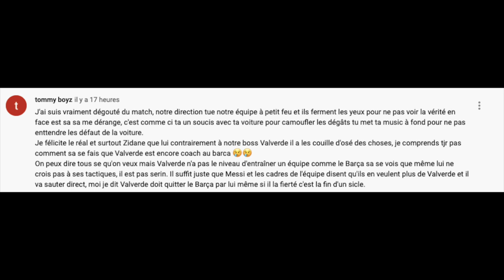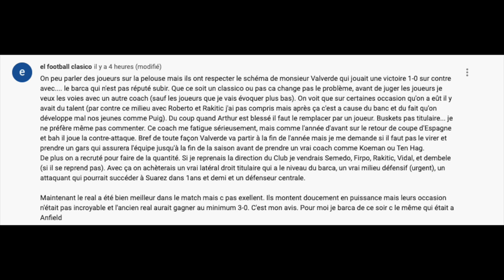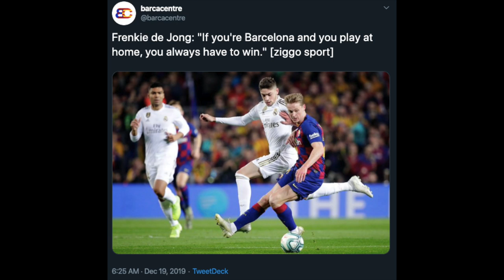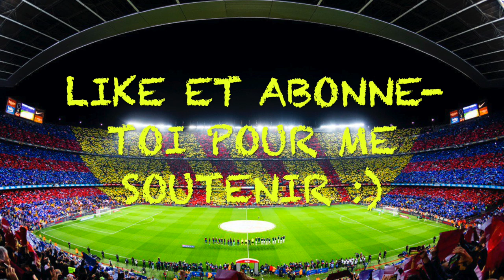FC BARCELONE VS REAL MADRID: QUE RETENIR DE CE CLASICO?